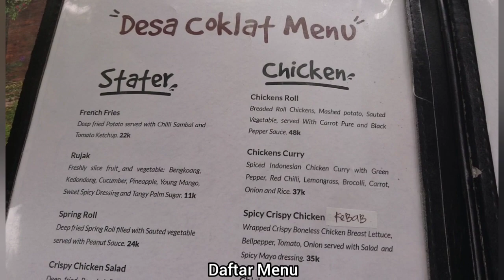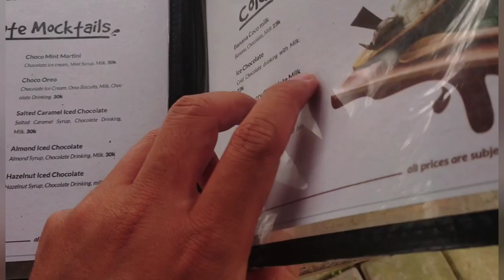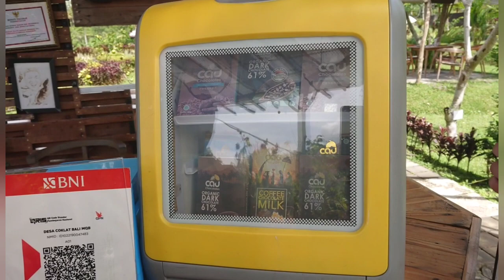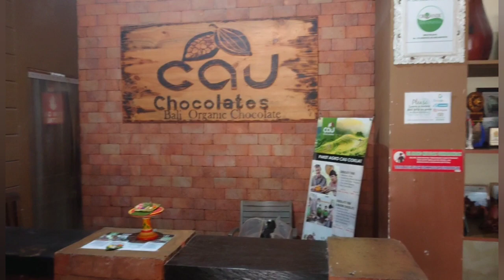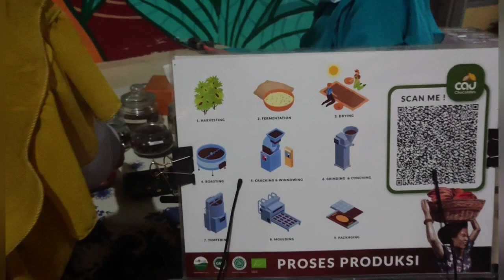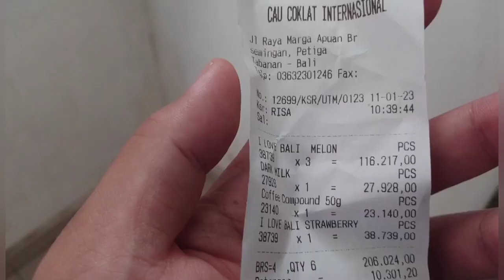Desa Coklat Bali | Agro-Eduwisata, Tour Petani & Pembuatan Coklat, Kuliner Coklat, Spot Foto & Ole2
agrowisata sekaligus edukasi, wisatawan yang mampir ke Desa Coklat Bali bisa mengenal lebih dalam tentang cokelat, mulai dari proses menanam, pengolahan, hingga mengonsumsinya atau membawa pulang sebagai oleh-oleh.

Desa Coklat Bali menyediakan beberapa paket wisata, seperti tur pendek coklat, membeli oleh-oleh, atau sekadar ingin bersantai di restorannya.

Selamat Menonton
By SriAdi ARK